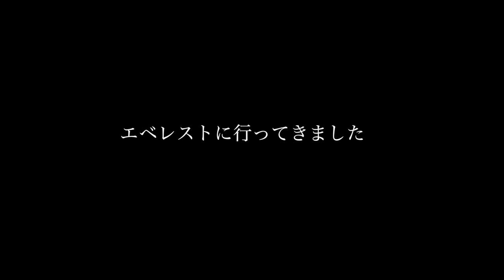「Denali Day 19/27」めちゃ綺麗！ デナリ 4,300m キャンプ３から 5,200m 最終キャンプへ ◆着用メガネ「パティ」エベレストに行ってきます！1030/1000 17/7/2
「Denali Day 19/27」めちゃめちゃ綺麗！！デナリ 4,300m キャンプ３から 5,200m 最終キャンプへ  ◆着用メガネ「パティィ & アレクサンダーワン」

PR  !!

2016年15日分ファイル紛失のため抜けてます

1/1000 毎日動画開始日 14/9/8　スタート　17/5/27エベレスト登頂、 17/9/24 ７サミット達成